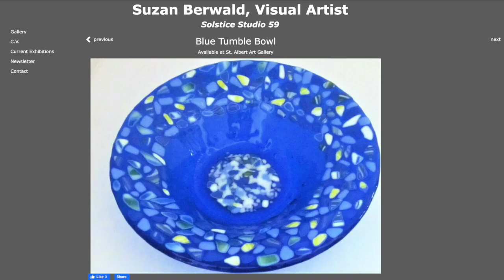Artist Spotlight featuring Suzan Berwald || Episode 1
We have launched a new series featuring local artists.

Interested in becoming a community correspondent? Have a news story? In need of video production services?